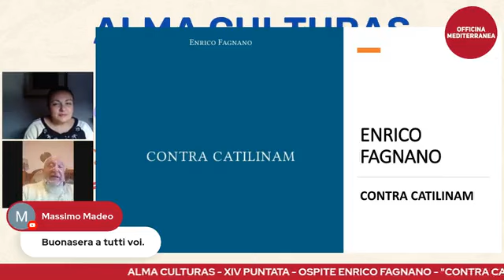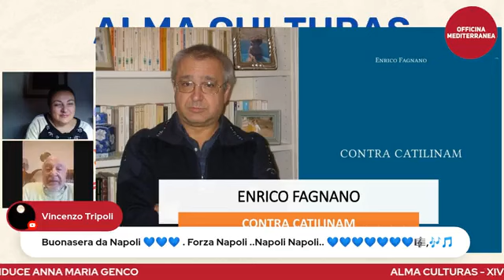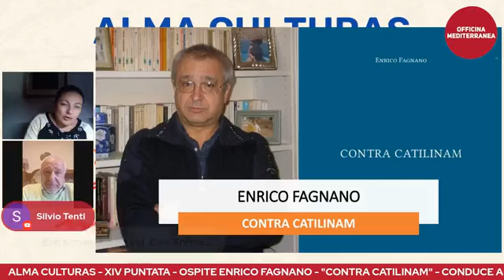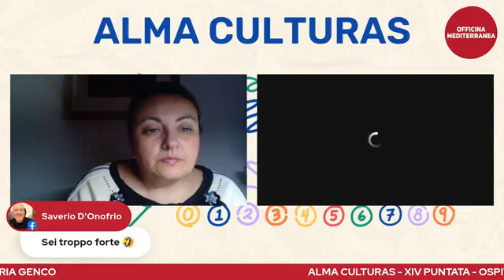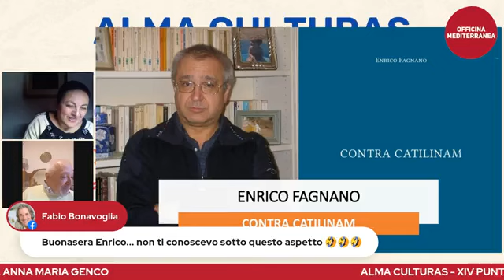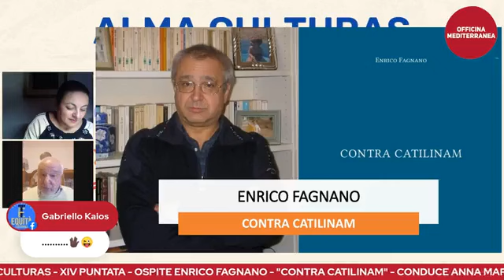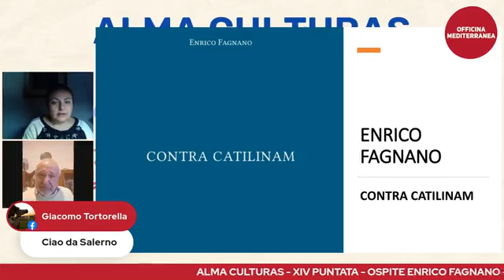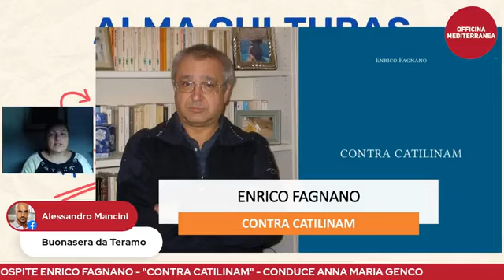Officina Mediterranea. Intervista 8 maggio 2023.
Alma Culturas. Anna Maria Genco intervista Enrico Fagnano sul suo ultimo libro CONTRA CATLINAM aforismi, versi e  brevi racconti sulle piccole e grandi miserie dell'uomo di oggi (distribuito  Amazon).
Per acquistare: